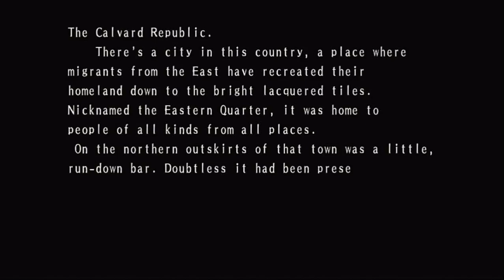The Legend of Heroes: Sora no Kiseki the 3rd Evolution ~ Sun Door 4 (Japanese Audio English Sub)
PS VITA | Eiyuu Densetsu | Side Story | Gameplay | Cutscene | Trails in The Sky the Third |